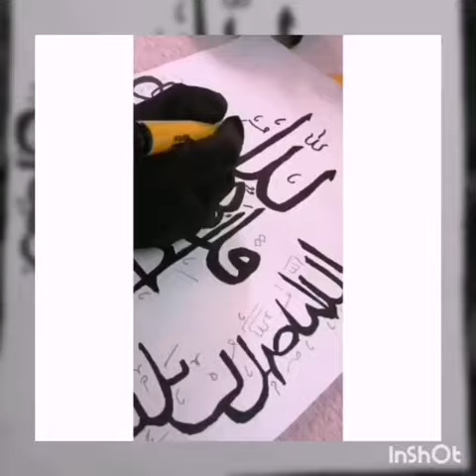ARABIC CALLIGRAPHY#C.NO 226#SAFREENA#